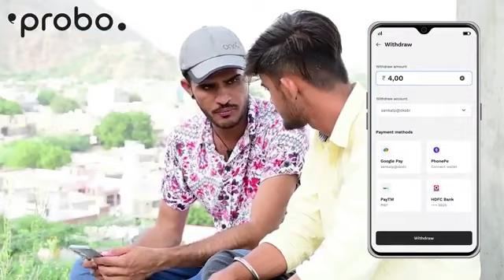Sasta Businessman // Rocky Marwadi New comedy video 😁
Please guys keep sporting my you tube channel ❤️🙏

Rewant Nayak वां